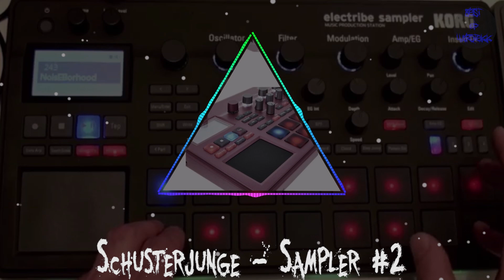Schusterjunge - Sampler #2 | HARDTEKK | [HD]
❌WÜRDE MICH ÜBER EIN ABO FREUEN!❌